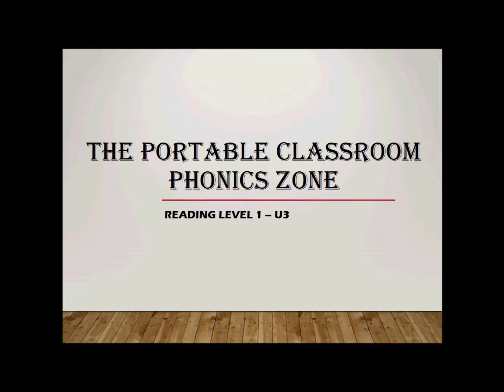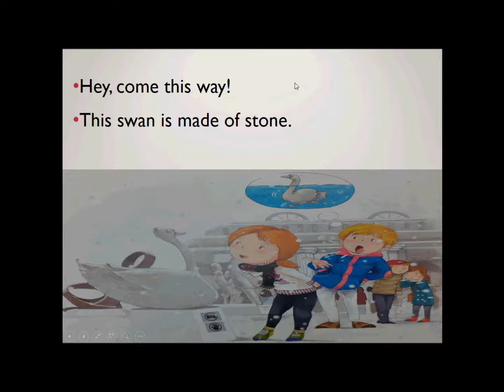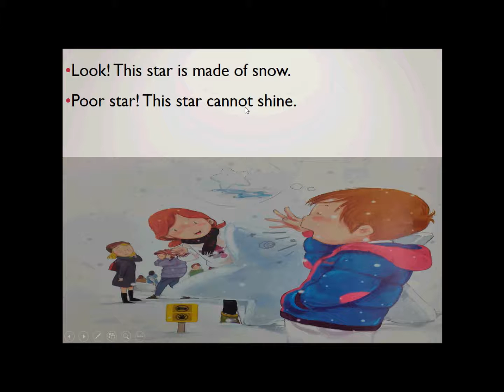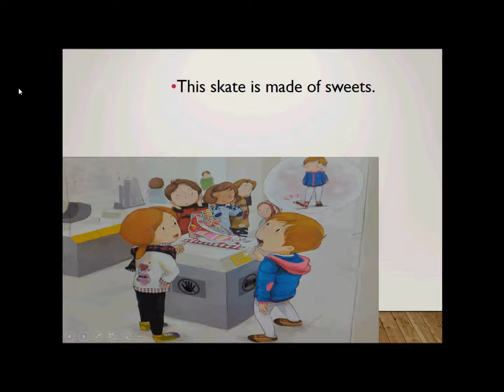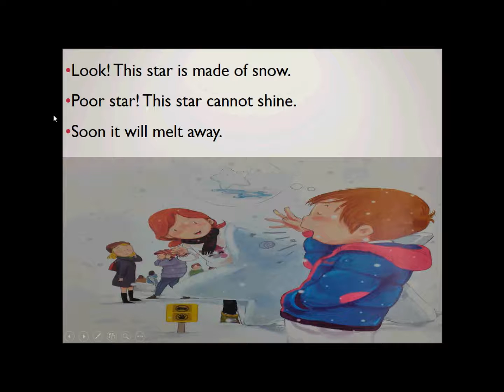The Portableclassroom - Phonics Zone -reading exercise level 1 U3(reader)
A reading video for kids
Elementary level 1 U3 (Reader)
for more information; please visit: